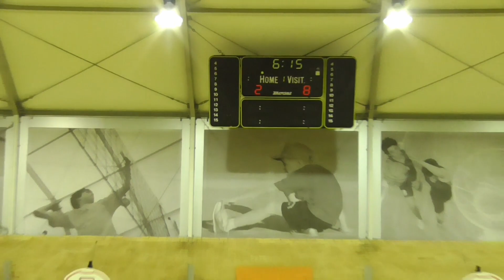ATLANTIC BULK CARRIERS - NEPTUNE GROUP 50-55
SHIPPING C
MATCHDAY 5
SEASON 2023-24